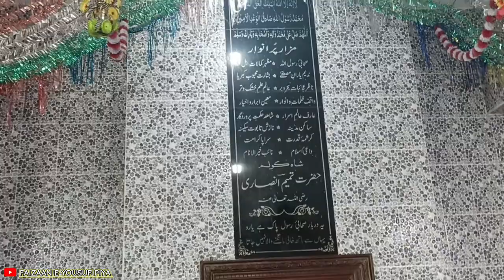"Sahabe Rasool (saw)Hazrath sayyadina Tameem ansari rz" Chennai Kovalam!qawali